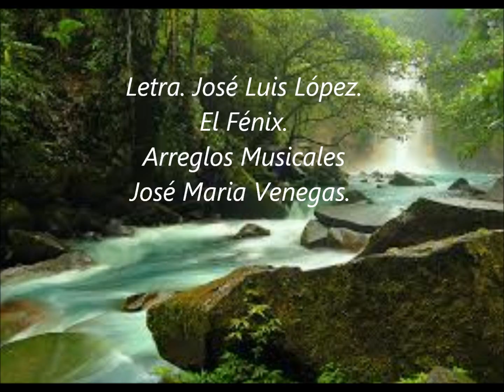PATRIA MIA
las canciones de José Luis López son canciones inéditas bajo la dirección musical de José María Venegas y están a disposición de cantantes y grupos musicales con el fin de negociar su letra.